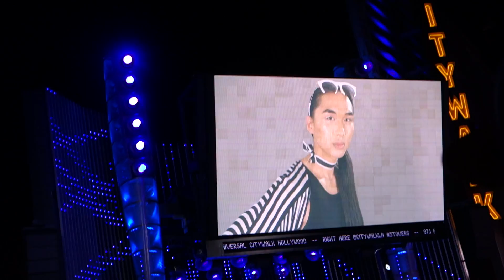Scars to your beautiful - Alessia Cara at Citiwalk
What a beautiful young lady, totally cool.